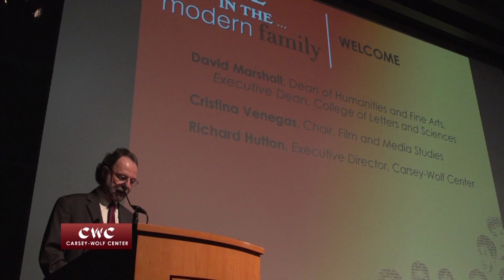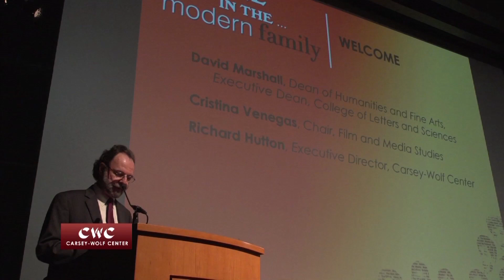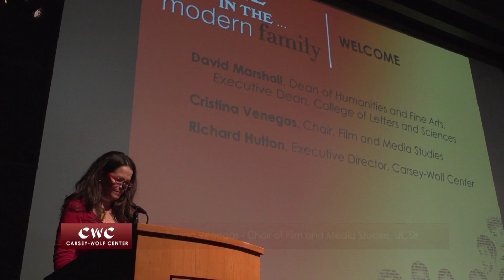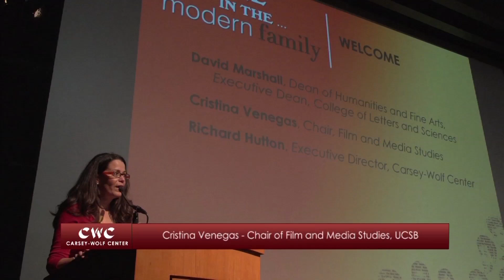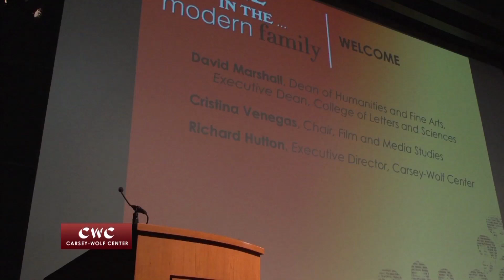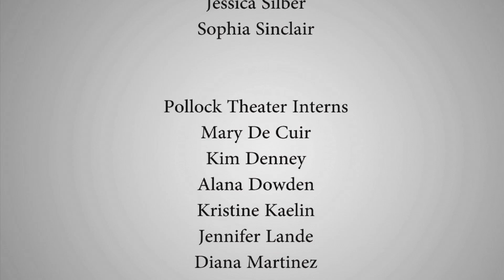All in The Modern Family: Why We Need Scripted Comedies - Celebrating the Art of TV Comedy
A panel of scholars, entertainment journalists and people who have worked in comedy explore the social and cultural implications of half-hour scripted television comedies. Panelists discuss: the relationship between economic cycles and the demand for humor and comedies; comedies as a reflection of our society's anxieties, fears, and hopes; and comedies as political satire. The panel is moderated by Howard Rosenberg, Pulitzer Prize winning former television critic for the Los Angeles Times. Series: "The Carsey-Wolf Center" [9/2012] [Humanities] [Show ID: 24203]